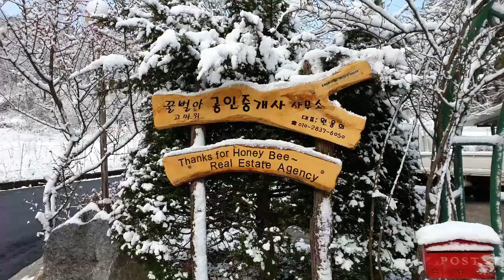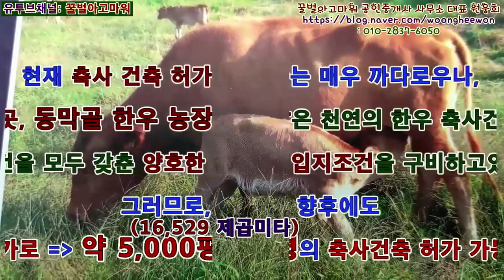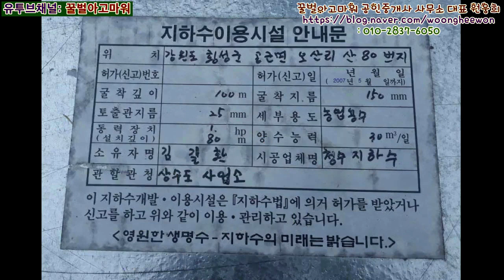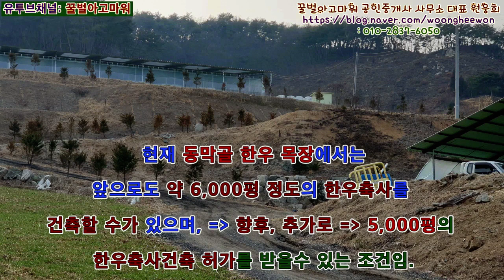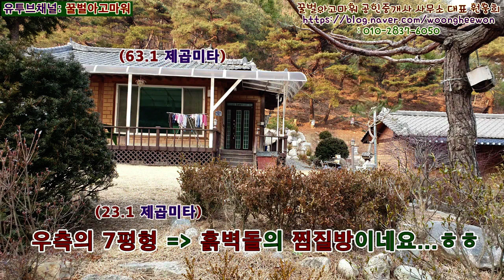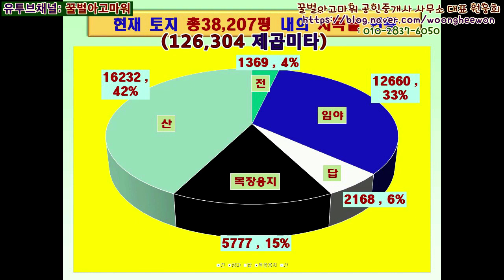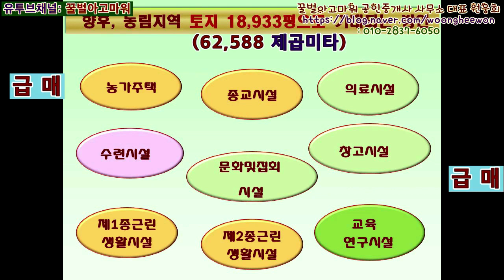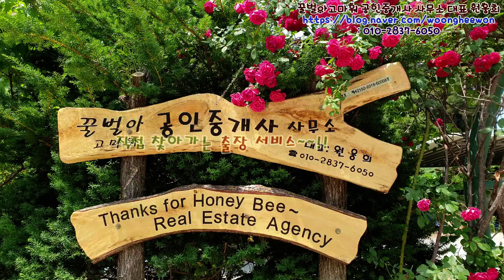(급매) 횡성군 공근면 오산리의 깊은 산속의 동막골 횡성한우목장 및 토지 38,207평(협의가능)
꿀벌아고마워 공인중개사 사무소 유투브채널 (급매) 횡성군 공근면 오산리의 깊은 산속의 동막골 횡성한우목장 및 토지 38,207평(협의가능)